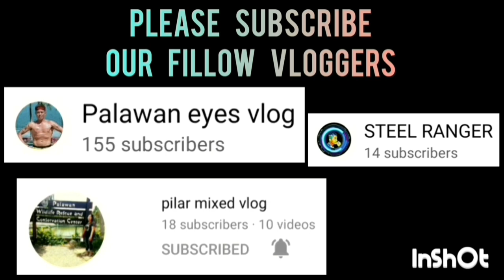BZB SPORTSWEAR VS SANTA MILAGROSA | CHAMPIONSHIP GAME | APRIL 16,2023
BZB SPORTSWEAR VS SANTA MILAGROSA | CHAMPIONSHIP GAME BANTAM DIVISION | SAN MANUEL BASKETBALL LEAGUE | APRIL 16,2023